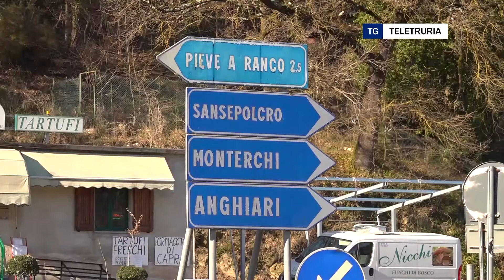Trovata senza vita 14enne nella sua abitazione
Doveva iniziare la lezione a distanza. Trovata senza vita nella sua abitazione. Dramma a Le Ville Monterchi.